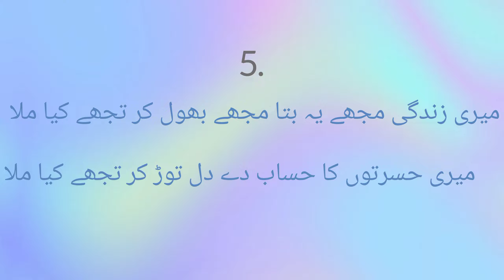Udass sher. Part no. 02 𝙐𝙧𝙙𝙪 𝙥𝙤𝙚𝙩𝙧𝙮.